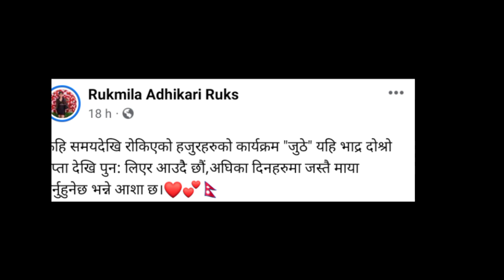जुठेको छायाँकन पुन सुरु | Juthe Serial new Episode | Juthe Nepali Serial | juthe latest episode